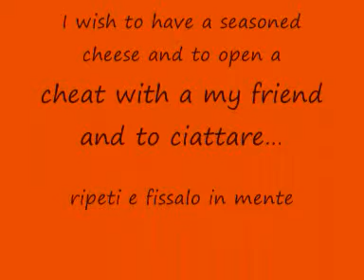corso d'inglese 2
sempre un'altro corso d'inglese per voi